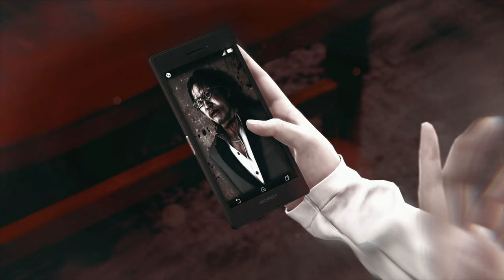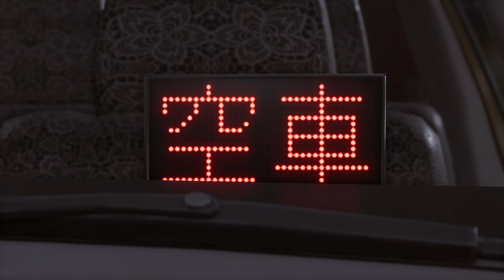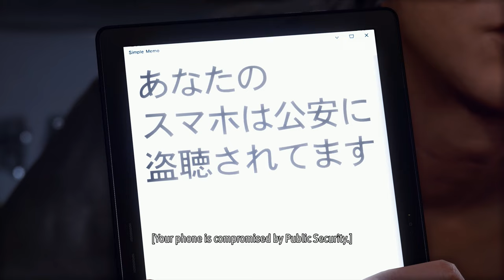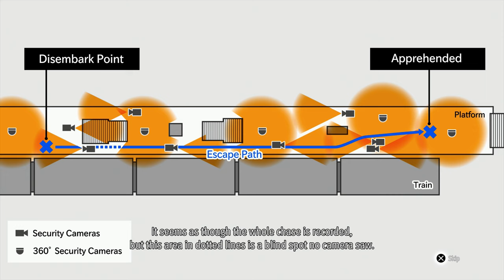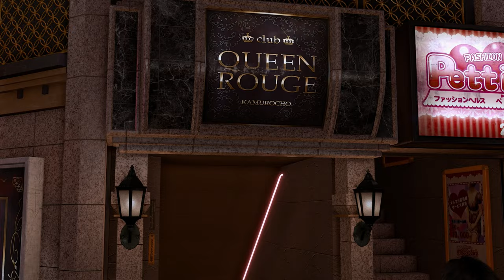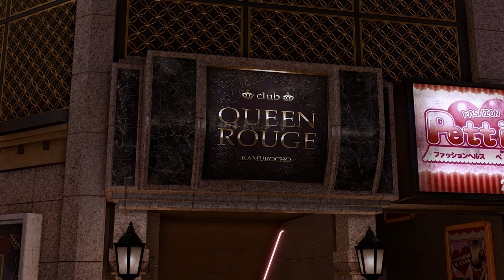HE GOT CLEANED UP 😂 - Lost Judgment PS5 - Part 12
🎮 Today we continue the Lost Judgment Walkthrough Gameplay on the PS5.
Lost Judgment merges the excitement of investigation with the thrill of action-packed sequences, set against the vibrant backdrop of Yokohama. On our channel, you'll find a detailed Lost Judgment walkthrough, perfect for players seeking a guided experience through its compelling story and intricate puzzles. Check out our Lost Judgment gameplay videos to see the game's dynamic combat system and rich narrative in action. If you're on the fence about picking up this title, our Lost Judgment review offers an in-depth analysis of its features, storytelling, and how it stacks up in the gaming world. For gamers looking to sharpen their detective skills, our Lost Judgment tips and tricks video provides valuable insights to master the game's challenges. And for those tough, head-scratching moments, our how to solve Lost Judgment cases tutorial is a lifesaver.

Chapters:
0:00 - Coming Up
0:07 - Recap
0:52 - Chapter 11: Undercover

Title: HE GOT CLEANED UP 😂 - Lost Judgment PS5 - Part 12